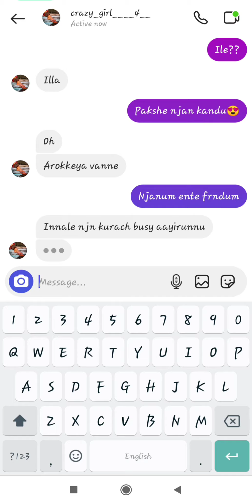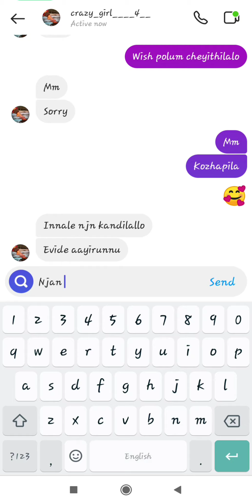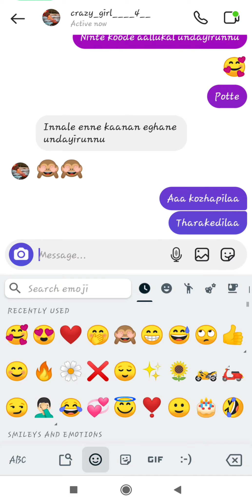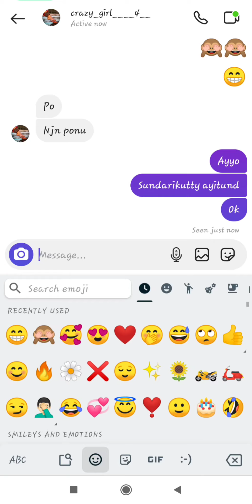🥰മിണ്ടാൻ പറ്റാത്തതിന്റെ പരിഭവം❤️ | Malayalam Love Chat ! Part 3